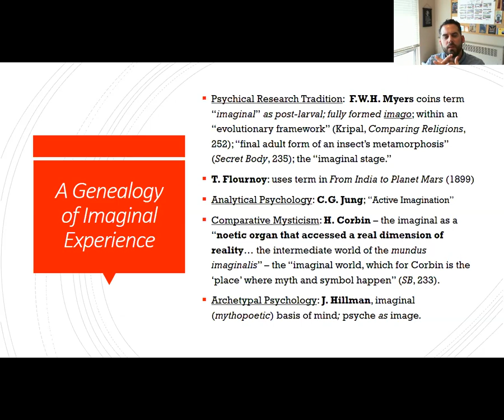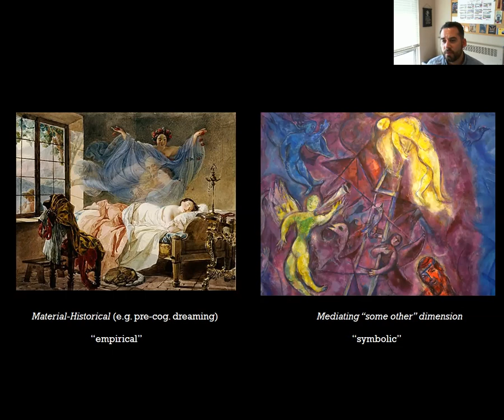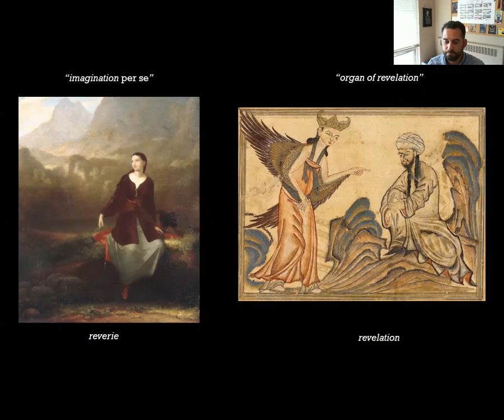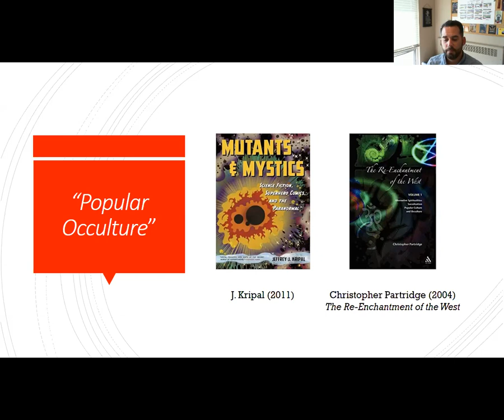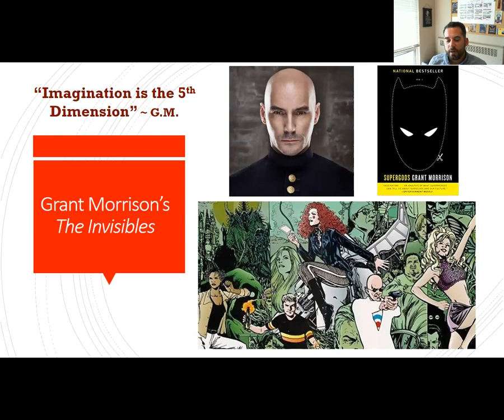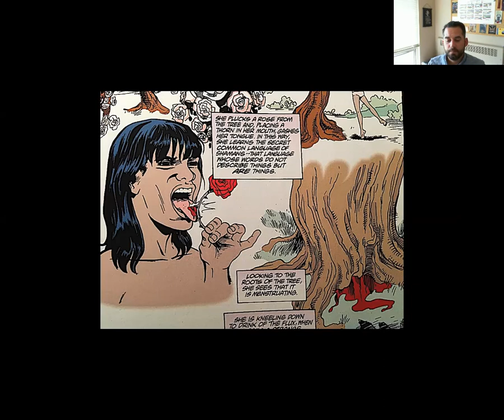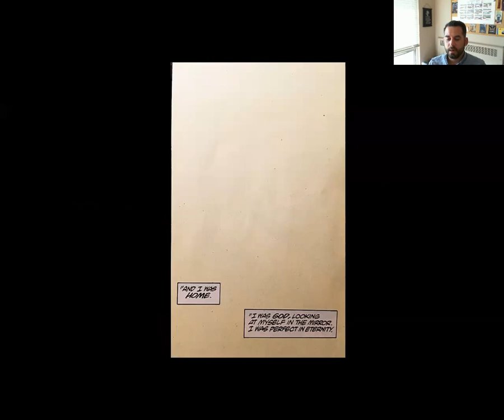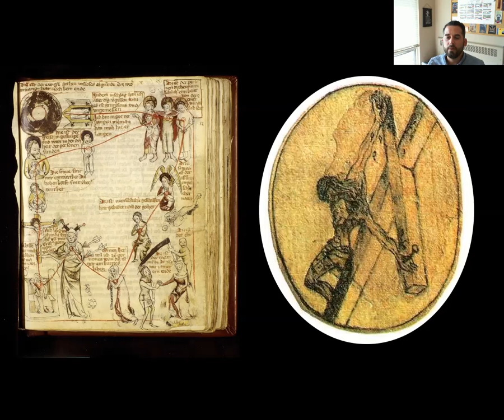Trauma, Initiation, and the Empowered Imagination in Grant Morrison’s "The Invisibles"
Acclaimed comic book author Grant Morrison utilizes explicitly visionary and mystical phenomena in his narratives to redefine the boundaries of what a comic book is – even its potential for transmitting “mystical” epistemological and ontological truths.  Morrison’s use of such themes re-crafts the comic book as a gateway for readers to their own potential “non-ordinary” encounters through a form of empowered imagination.  In this 50th anniversary year of Comic Con, this presentation seeks to further anchor the study of comic books in the academic study of religion and comparative mysticism through an examination of three “case studies” that demonstrate initiatory and traumatic material.  In each instance, new forms of knowledge or self-identity are revealed to the initiate through injury, confrontation with unconscious traumatic memory, or near-death experience.  This mystical “gnosis” serves as a “double revelation,” imparting hidden knowledge not only to the character in question, but transmitted directly to the reader.

“The Comic Book as Mystical Text: Trauma, Initiation, and the Empowered Imagination in Grant Morrison’s The Invisibles.”
Pre-recorded for Dr. Paul Blankenship's Graduate Seminar, "Contemporary Expressions in Spirituality," Seattle University School of Theology and Ministry, Oct. 14, 2020.